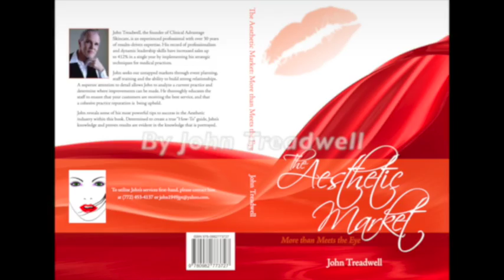Building An Aesthetics Practice - At No Cost - John Treadwell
Building An Aesthetics Practice - At No Cost! John Treadwell is the founder of Clinical Advantage Skincare and author of'The Aesthetic Market: More Than Meets the Eye'.